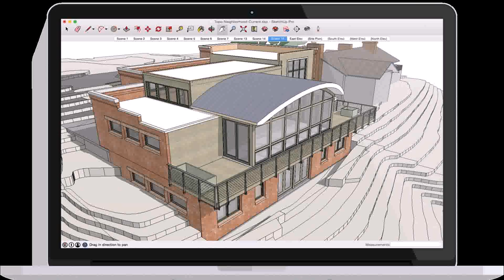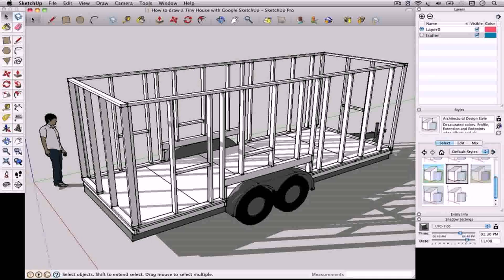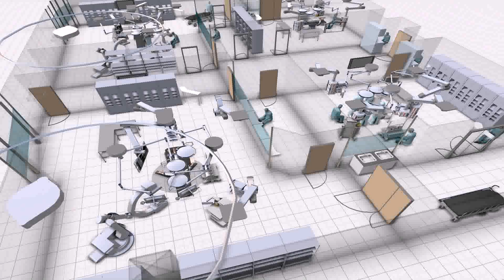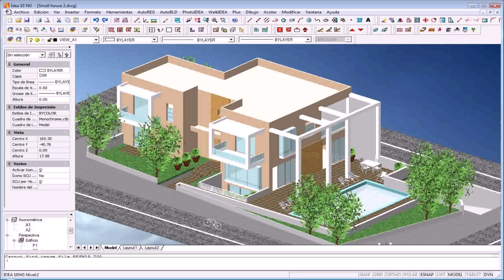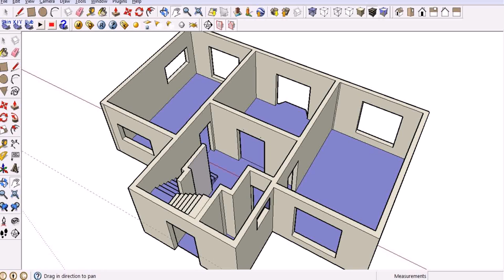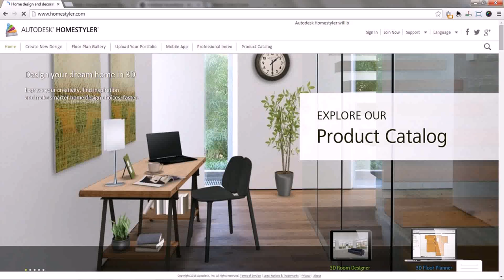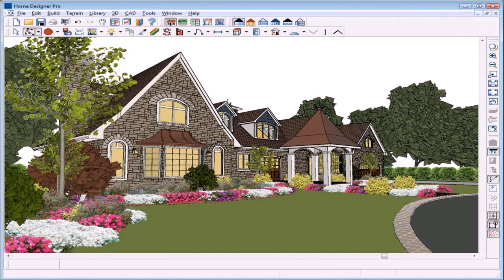3d House Design Software Free Australia (see description) (see description)